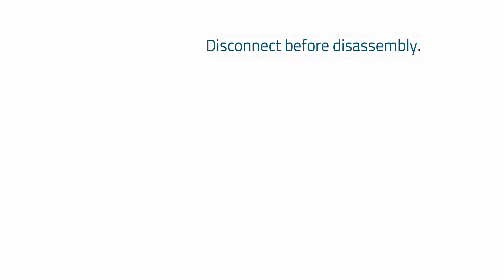Installation of a cup booster BR 30 for an ultrasonic homogenizer SONOPULS HD Tutorial